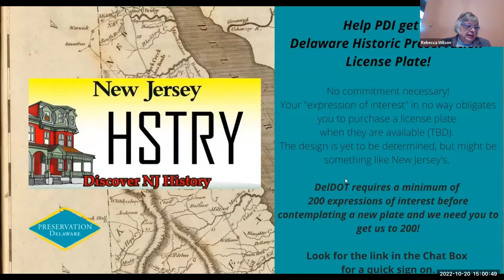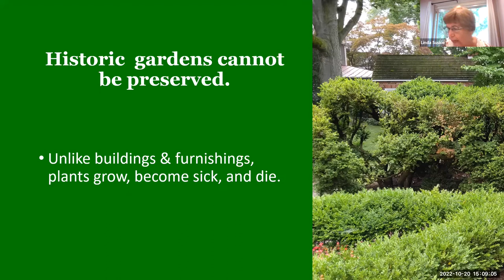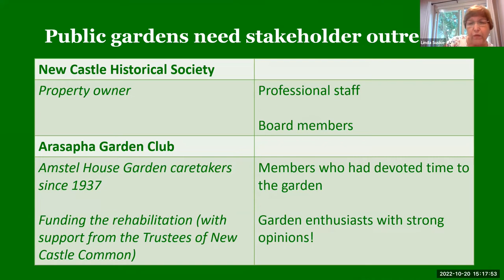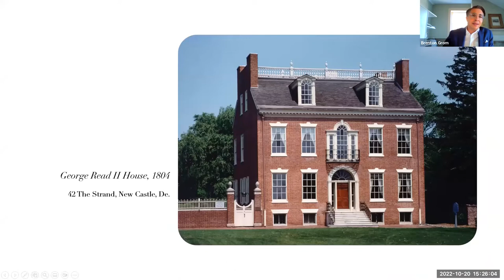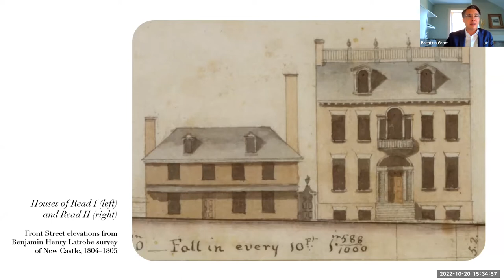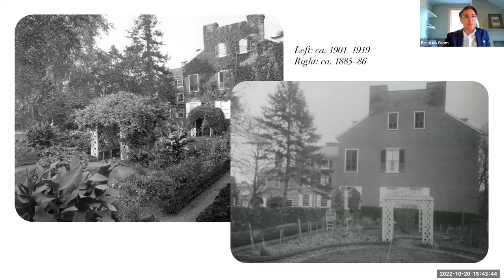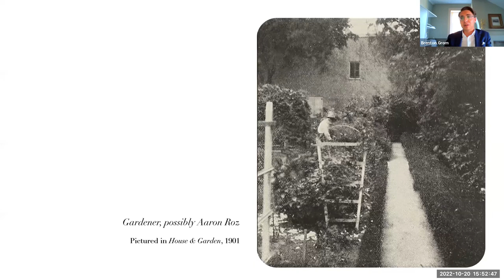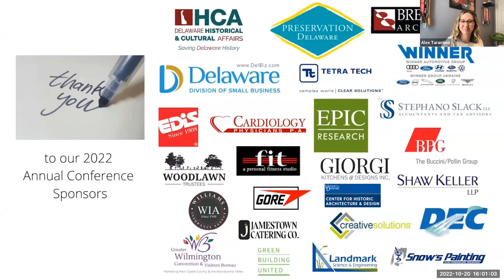Reinterpreting and Reimagining Historic Gardens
0:00 - Intro by moderator: Rebecca Wilson, Board Member, Preservation Delaware, Inc.

2:09 - Lessons Learned from Rehabilitating New Castle’s Historic Amstel House Garden (Linda Suskie, Board Co-Chair, Arasapha Garden Club)

24:12 - Read House Gardens: Past, Present and Future (Brenton Grom, Director, George Read II House & Gardens, New Castle, DE)

54:25 - Q&A and closing remarks

- THIS PLACE MATTERS - Help us get a Preservation License Plate!
No obligation, just an “expression of interest”.  We need ~140 more sign-ups!

- GET INVOLVED! - PDI needs you! We have several committees including Education, Annual Awards, and Public Policy/Advocacy.  Find out more and help PDI preserve our past!